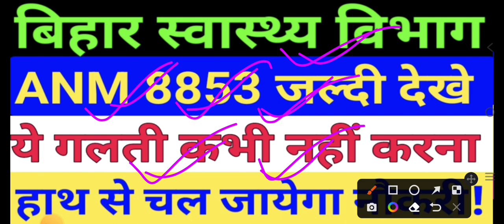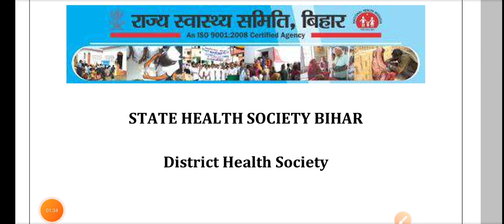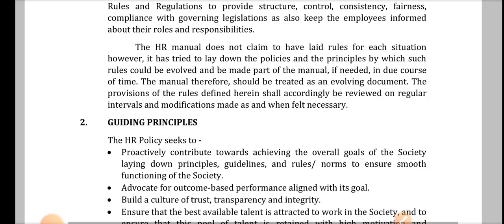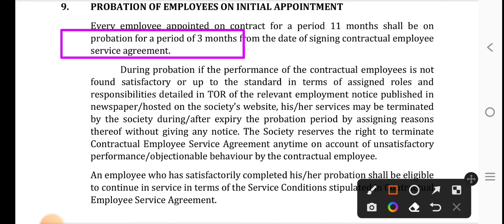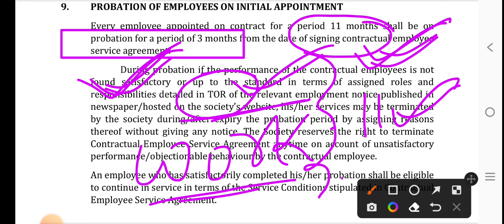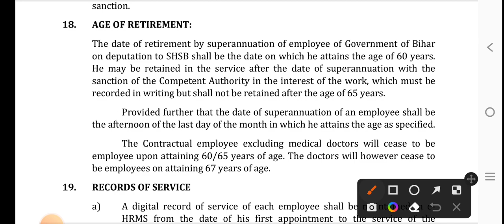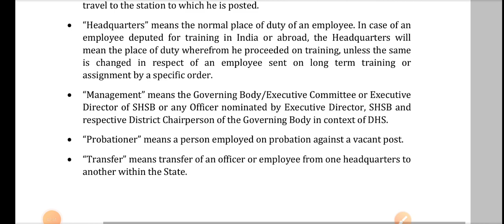बिहार स्वास्थ्य विभाग ANM 8853 New Notice/Bihar 8853 ANM नया नियम /BTSC ANM Notice/ANM chhuti Notice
Medical Job

Freenewss.com

ANM form
ANM exam

ANM vacancy

ANM requirement

ANM job

बिहार स्वास्थ्य विभाग ANM 8853 New Notice/BTSC 10709 ANM Notice /ANM Counselling kab hoga/ANM Salary